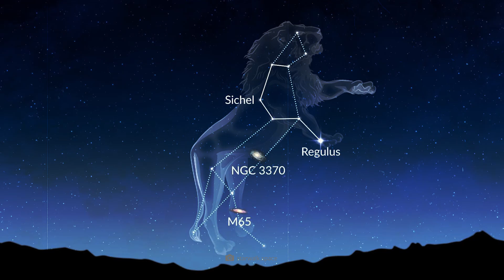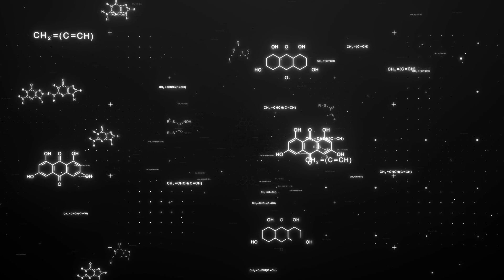James Webb Looked Too Deep Into Space – What He Found Is Disturbing!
With the help of the James Webb Telescope, we are looking deeper into the universe than ever before: but what we are finding is both fascinating and deeply unsettling! Researchers originally wanted to use Webb to gain a better understanding of the formation of the first stars and galaxies – but instead, they are repeatedly encountering phenomena that push our established models to their limits! From early galaxies that are far too massive, to black holes that shouldn't even exist yet, to chemical signatures that could turn out to be extraterrestrial biosignatures, Webb regularly reminds us how many secrets the cosmos still holds. But that's not all: some observations even suggest that the universe is not as uniform as we always believed – and that could shake our cosmological worldview. So what has Webb discovered – and why are these findings causing astronomers such difficulty in explaining them?